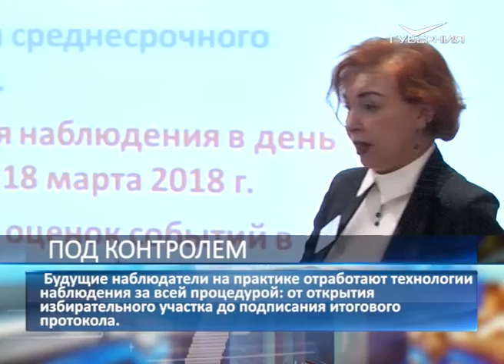В Самаре проходит семинар для наблюдателей, которые будут работать на выборах-2018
В Самаре проходит семинар-тренинг для общественных наблюдателей, которые изъявили желание работать на выборах президента Российской Федерации в регионе 18 марта. В течение двух дней слушателей познакомят с новшествами законодательства: процедурой голосования по месту пребывания, организацией видеонаблюдения, использованием QR-кодов. Также расскажут об основных типах нарушений на выборах, методах их предотвращения и способах реагирования. Будущие наблюдатели на практике отработают технологии наблюдения за всей процедурой: от открытия избирательного участка до подписания итогового протокола.